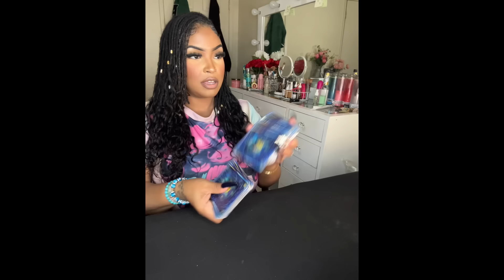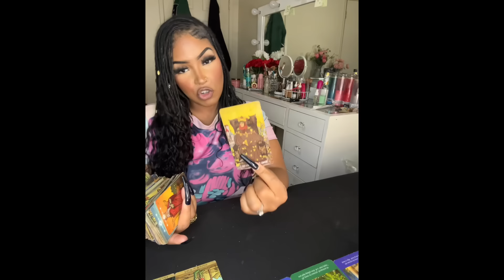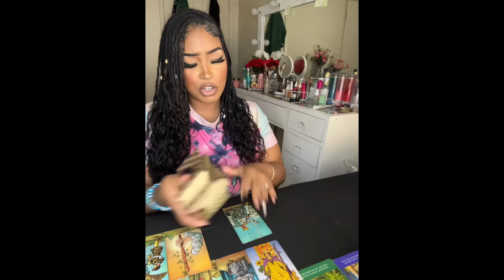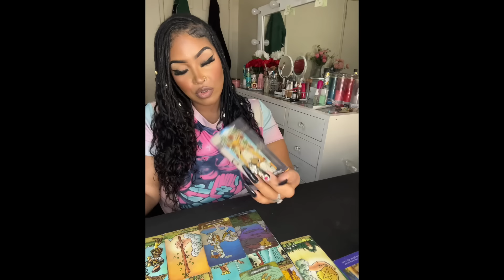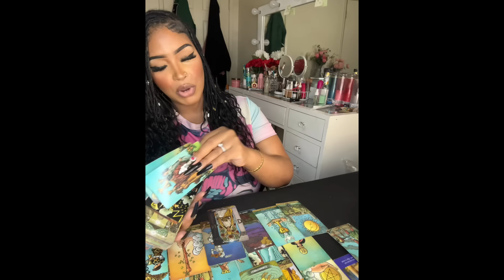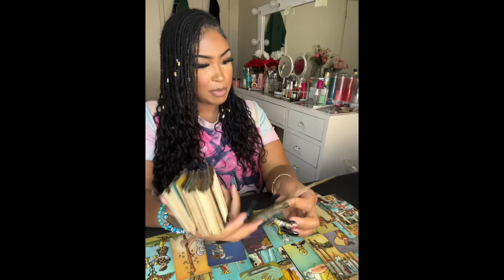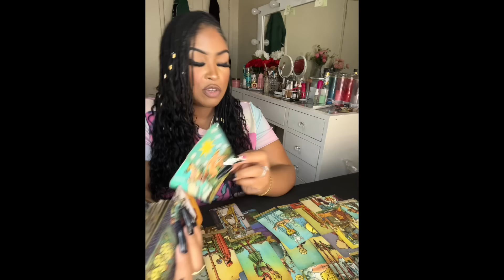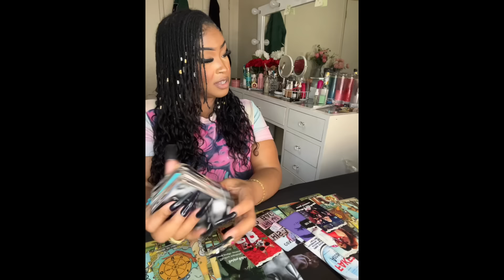♎️LIBRA ATTACKED U WITH THEIR LIL WH*RE NOW THEY WANNA PLAY COOL 🤔